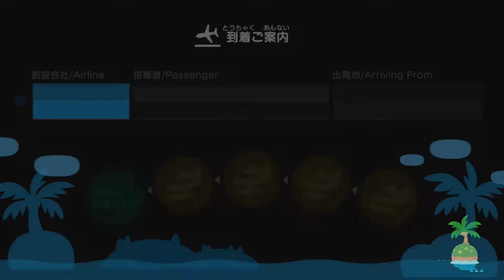【ゲーム実況】第21回あつまれどうぶつの森 夢の島ミルキー島で蚊を解き放ってきたｗ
★おうさま王国blogger支部